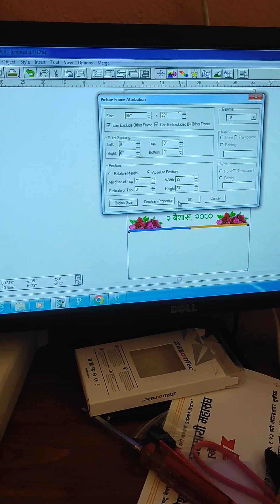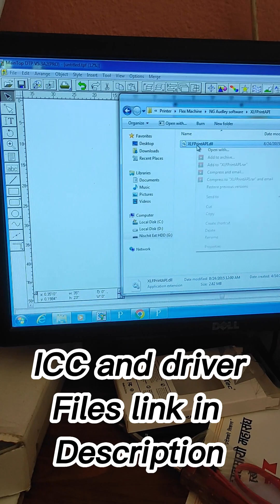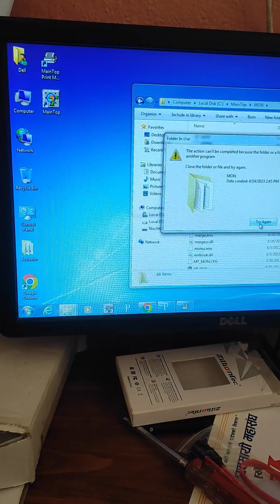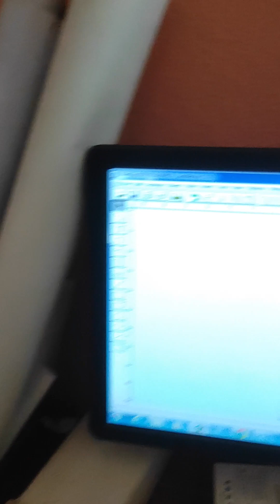Maintop Print Problem| Maintop बाट DIRECT प्रिन्ट हुदैन? यसो गर्नुस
Details:

High Speed, High Performance, Solvent Printer

Mic:
Mobile

Location:
Butwal

Special Person: